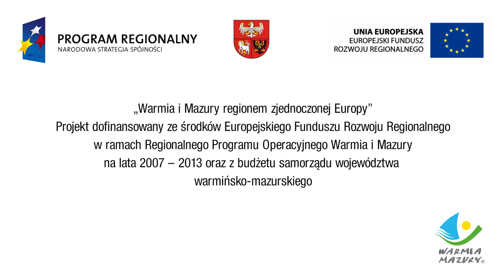Pałac Galiny i Mazury PTTK